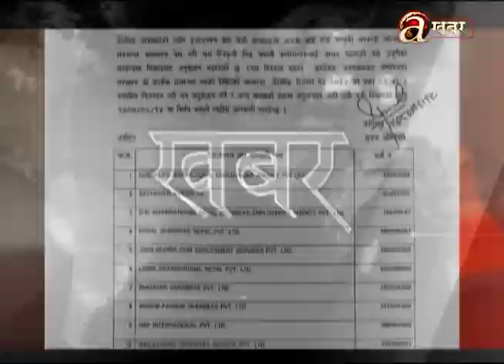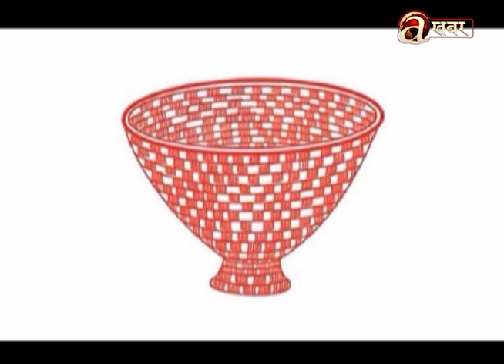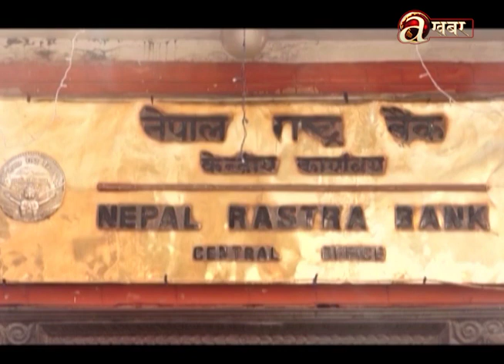खास-खास खबर | 7 PM | 02.10.'23